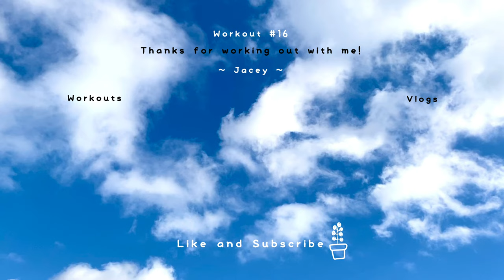13 MIN PLANK CHALLENGE (TIGHTEN CORE & INTENSE FULL BODY FAT BURN) | No Equipment ~ Jacey Yaw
PLANK WORKOUT 2.0 😉
I’m grateful that my first PLANK WORKOUT video got so many support from you all! So here’s another Plank Challenge from me to you 💕 I hope you will find it more challenging than the previous one because I personally think it is 😂 Also, no equipment needed.

EACH MOVE will be 45 seconds long with a 15 seconds rest in-between, so what are you waiting for? Let’s do this plank workout together, and of course I hope you have fun with it 😘

🧘🏻‍♀️Exercises:
1. Plank Jacks (x2) with Commando
2. Plank Toe Taps to Leg Raises
3. Dolphin Plank to Hip Dips
4. Plank Oblique Crunches
5. Side Plank Reach Under to Leg Raises (R)
6. Side Plank Crunches (R)
7. Side Plank Reach Under to Leg Raises (L)
8. Side Plank Crunches (L)
9. Plank Front Raises to Shoulder Taps
10. Mountain Climbers
11. Plank to Downward Dog Crunches (R+L)
12. Reverse Plank
13. Reverse Plank Crunches

Enjoyed this 13 MIN PLANK WOKROUT!? 😃